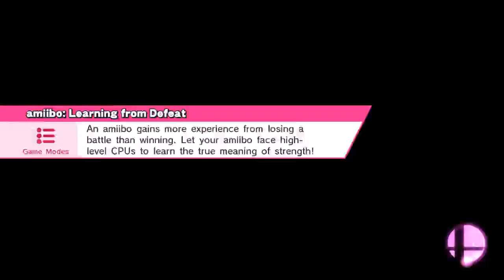2 vs. 2 Team battle: Fun with jiggs!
Why is it so much fun to put people to sleep before resting them.